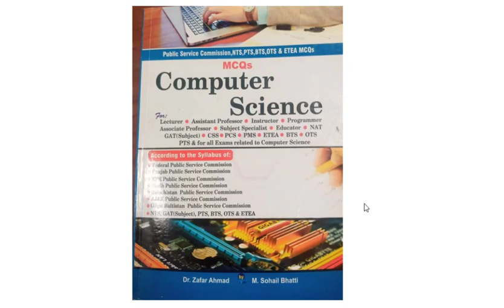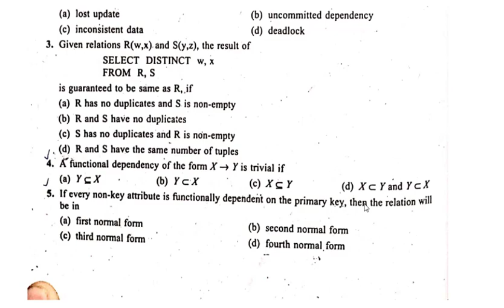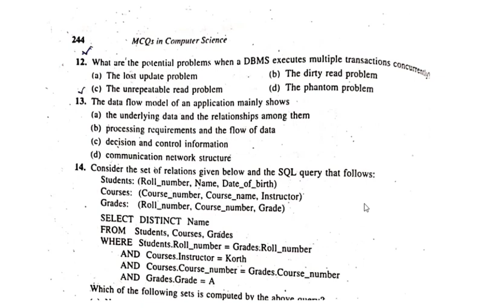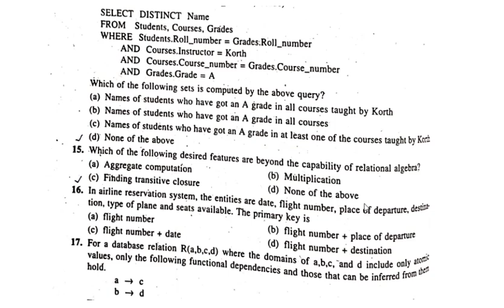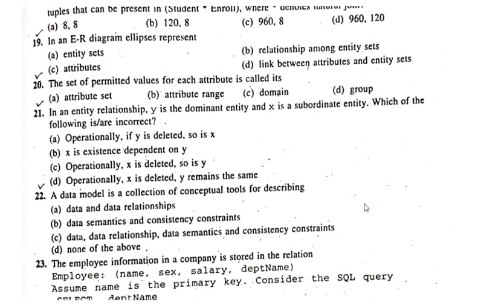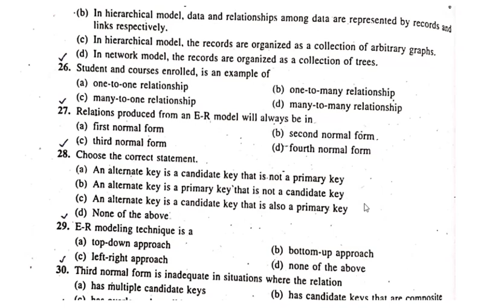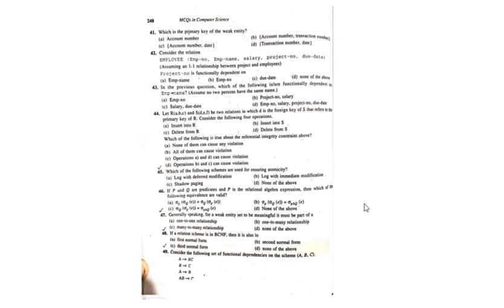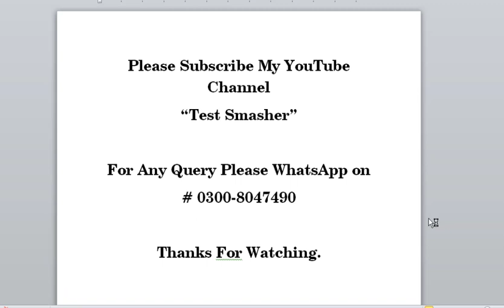Most important MCQs of Database for Assistant Director (IT) & SS Computer Science Test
This Chennel will help you in preparation of Etea Test, KPPSC Test, ATS Test etc.